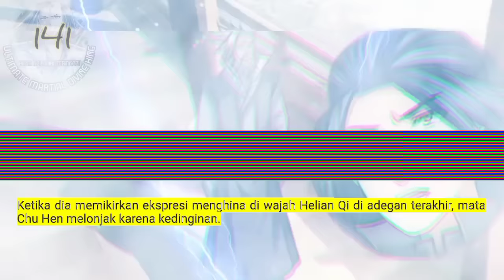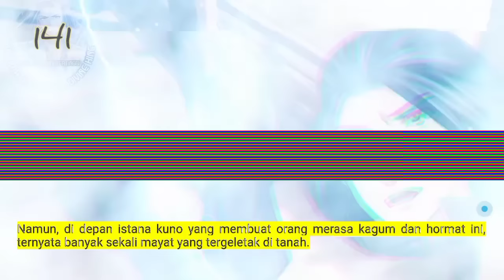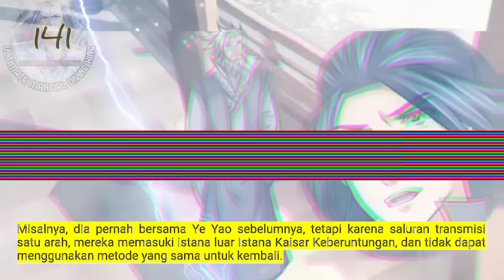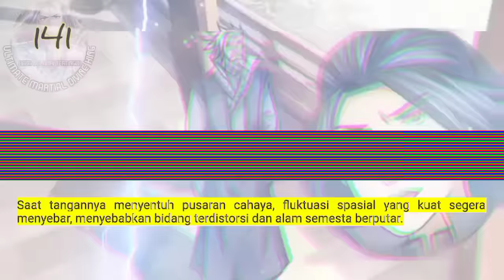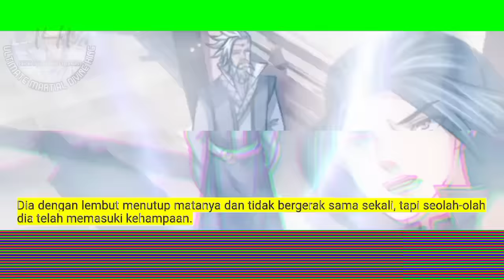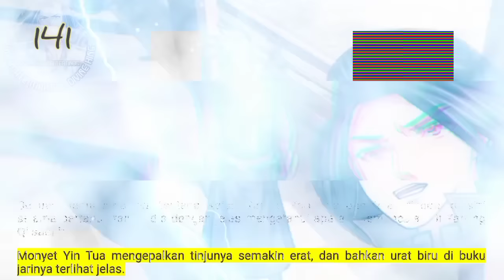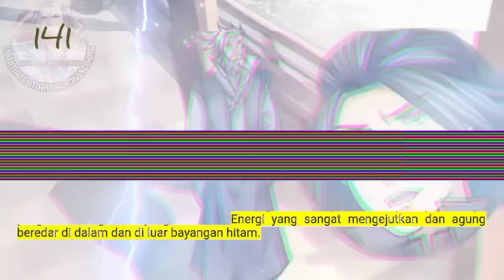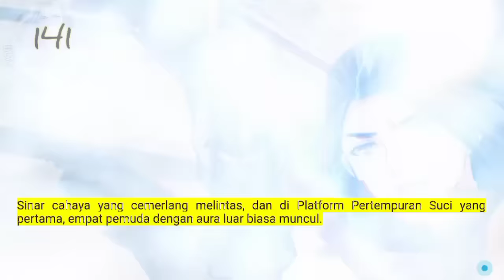Raja Beladiri Tertinggi season 141